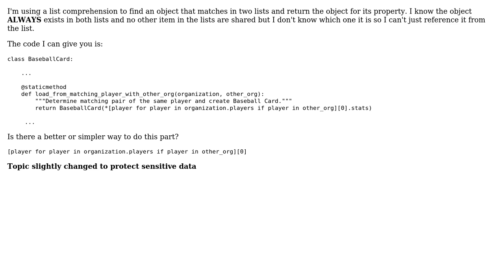Code Review: Returning player that belongs in two organization lists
With thanks & praise to God, and with thanks to the many people who have made this project possible! | Content (except music & images) licensed under CC BY-SA | Music | Images & others | With thanks to user groteworld user Ashwini Chaudhary user 200_success and the Stack Exchange Network Trademarks are property of their respective owners. You are responsible for your own actions.